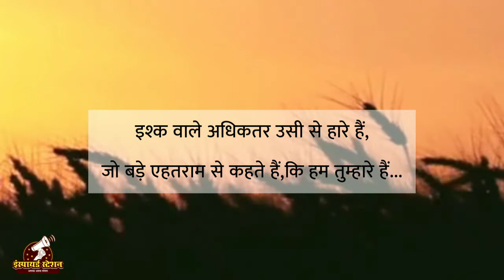Sad Shayari Forever | Best sad Shayari in hindi | sad Shayari stutes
Sad Shayari collection for Sad Shayari Lover